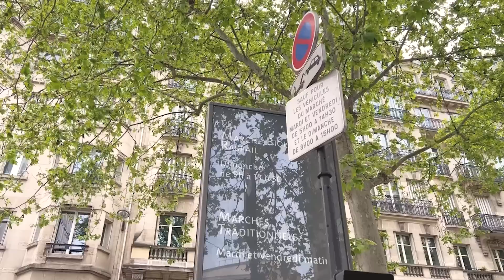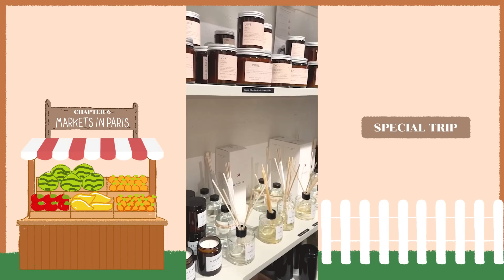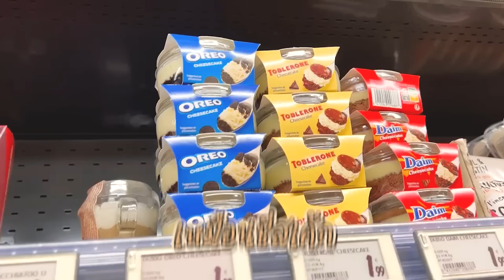พาเดินตลาดสดในปารีส มันเรียลมาก!! | Diamond Grains EP.51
ลงคลิปใหม่ทุกวันพุธและวันอาทิตย์ ตอน 5 โมงเย็น
หวังว่าเราจะสนิทกันมากขึ้นนะ ❤️

IG : @diamondgrains @moleculogy @hometomyheart @puckchumm @auroraspotion
IG ส่วนตัว : @TheChanisara @PaxWuthikarn ครัฟ

***เราไม่รับเงินสปอนเซอร์/เงินในการรีวิวทุกช่องทาง
อยากส่งของใดๆมาให้ทักที่ไลน์ @thechanisara ได้เลยค่ะ
อูนจะรับและให้ที่อยู่รับของไปเฉพาะสิ่งที่ลองใช้ได้จริง กินได้จริง ไม่อยากทิ้งแม้แต่ชิ้นเดียวเพราะรู้ว่าของทุกชิ้นทุกคนตั้งใจทำ
จะลงฟรีให้ ทำคอนเทนท์ใดๆ ฟรีหมดถ้าชอบ หรือมีประโยชน์กับผู้ติดตามของเราค่า🌈
ถ้าเป็นแบรนด์ที่ชอบแล้วส่งของมา แล้วจำเป็นต้องจ่ายเงิน เราจะบริจาคทั้งหมด100%ค่ะ  แต่ถ้าไม่ชอบ ไม่ถูกใจ ขออนุญาติไม่ลงอะไรเลยน้า อย่าโกรธกันเน้อ🙏🏻